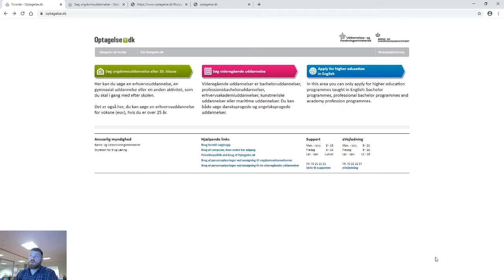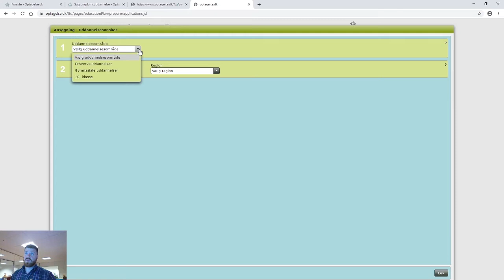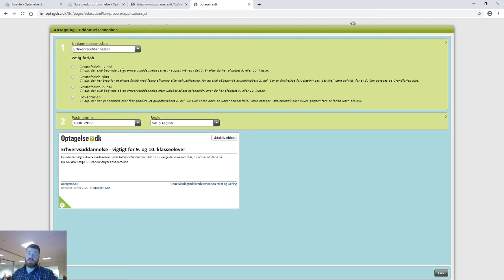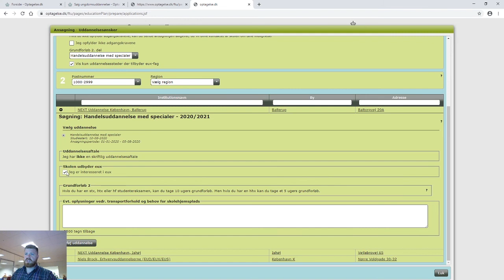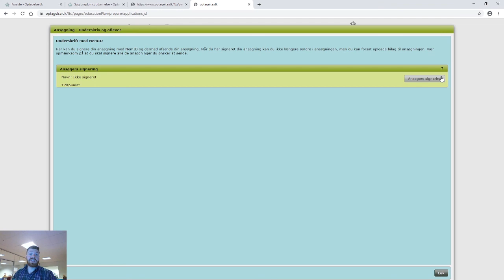Guide: Ansøgning til eux GF2 på optagelse.dk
Vi ved, at det kan være svært, når man skal tilmelde sig en uddannelse. Vi har derfor lavet en lille video-tutorial, der kan hjælpe dig gennem tilmeldingen til en uddannelse på Optagelse.dk.

Mikkel fra NEXT Uddannelse København guider dig igennem ansøgningen på optagelse.dk step by step. Du kan også ringe til os på 33880300 så hjælper vi dig.